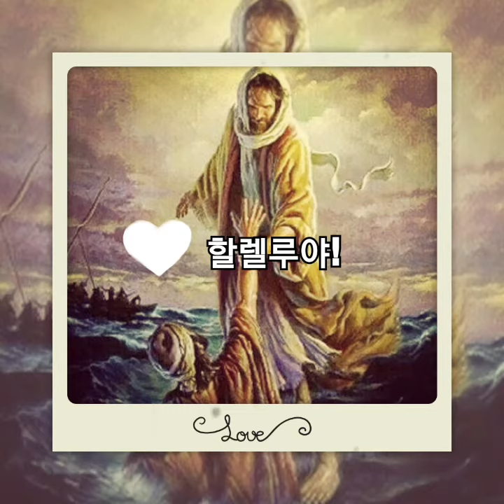할렐루야!(성시, 아침묵상) 하나님의 마음 심영주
🎺할렐루야!

                  심영주

종말의 시대를 살아가는
사람들은 영과 육이 깨어

징조, 현상, 소리에
민감하게 반응해야 하네

공중 권세 잡은
사탄이 지배하는

악하고 어두운 세상
멸망의 소리, 심판의 소리

일곱 인 재앙
일곱 대접 재앙
일곱 나팔 재앙

음녀 심판, 바벨론 심판
땅의  상고들의 탄식

재림 예수 오시는 소리
어둠의 세력을 멸하시고
예수님 승리 하셨네.

신랑되신 예수님 오셨네

할렐루야! 할레루야!
기쁨으로 신랑을 맞으리

천국에서 신랑과 함께
기쁨과 감사로 행복한
영원의 시간 속에

찬양의 소리
거룩하고 아름답게
울려 퍼지네.